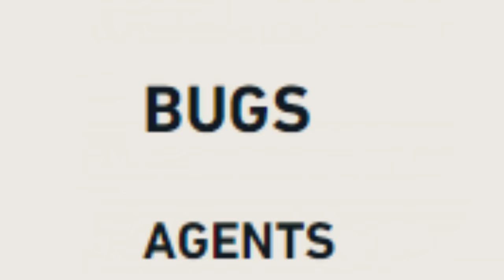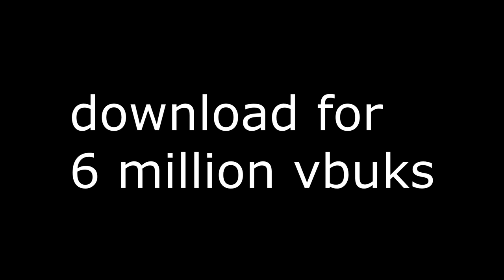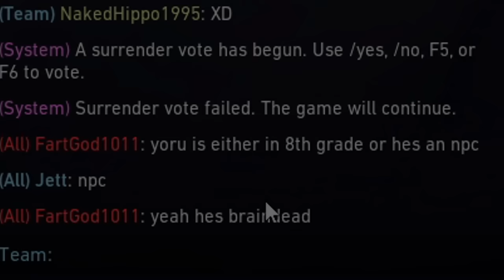Yoru Can Shoot in His Ult... (lmao)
Yoru Can Shoot in His ult...💥 — Download Enlisted for FREE and get your bonus!
Possibly the most broken Yoru animation cancel that Yoru's ever had. You just need to ult right before being detained by KJ

Songs:
- Saint Motel: My Type
- Saint Motel: Sweet Talk

0:00 Intro
0:33 Sponsor
1:37 Hippo Gaming

Lofi:
Lukembro - Biscuit Lamp Onion Highball Waiting Tower Store Sunset River Imagine Everyday Wine Butter Balloon Every Day

Crosshairs:
Main: 1-5-1-3